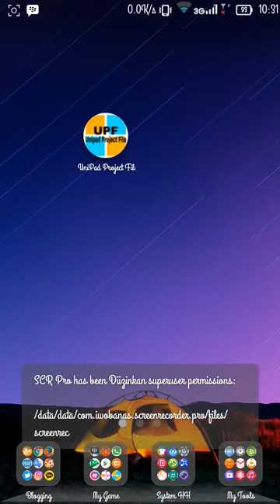[UniPad] Share Grand Piano ^_^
Play Enjoy

Author : KSR
Link : ? Coming Soon In Blog Un-Official UniPad / FP UPF

FP UniPad Project File : FB.me/UniPadPF
Blog Un-Official UniPad : LoseArt.Blogspot.Com